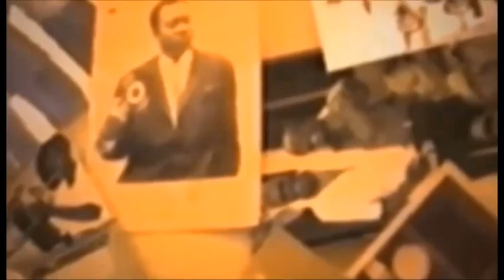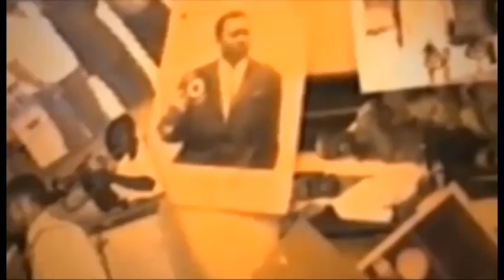Enfin jd aye kosukisa ba cinema congolais botala film pluske ba nigeria